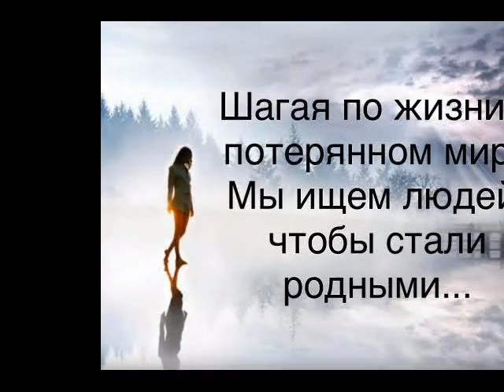Вслед за судьбой от ТАТЬЯНОЧКИ.) (и)